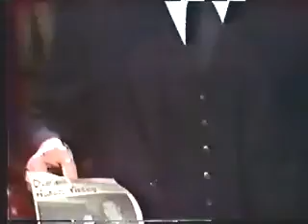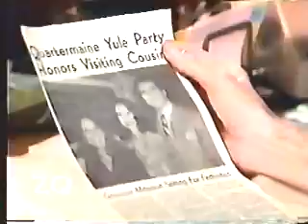GH - Luke and Laura - 1979-1980 playlist p. 326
Part 326 of L&L 79-80 playlist. 1980
Hutch and Bobbi. Alex calls Laura into her office just to get a rise out of her by telling her she spent most of the night with Luke. Luke come into the office and Laura calls Luke on the news. TG and GF do a great job with the pushing and pulling .. Luke and Laura toward each other and away, like a yo-you in this scene.
Text comments always GREATLY appreciated. I love to discuss the story. Makes all the sharing worth it for me. Please I understand everyone's frustration... but there are plenty of other message boards to vent on. Please do not say anything negative about a real human being. (Say what you will about characters.) I will delete any comment that is mean spirited, regardless of who they are about.  Hope you understand.

 Please pardon any problems with video quality. Original source is old VHS.

This will be easier to follow from the L&L 79-80 playlist (parts 1-200) (had to start a new playlist to continue .. just found out they only can go up to 200 videos.)

All clips owned, property of ABC, GH, Soapnet.